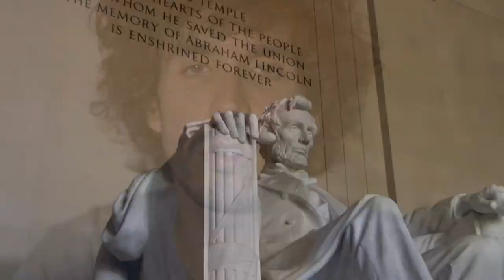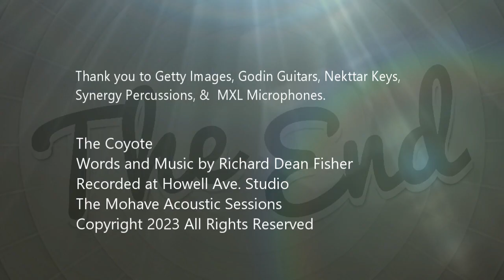The Coyote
The Mohave Acoustic Sessions
The Coyote Written and Performed by Richard Dean Fisher